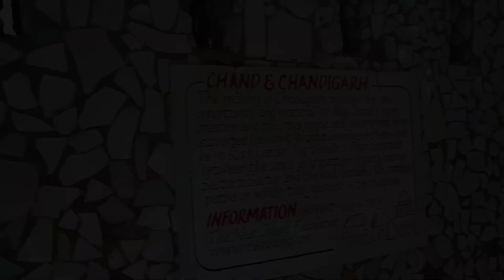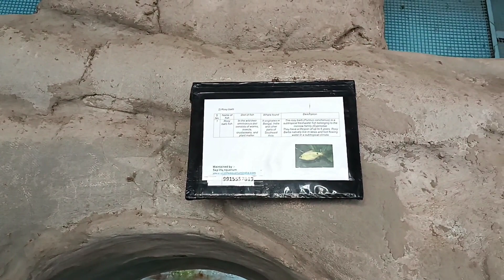পাথর বাগান || Rock garden of chandigarh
|| পাথর বাগান ||

|| Ranjita Choudhury vlogs || 2022 ||